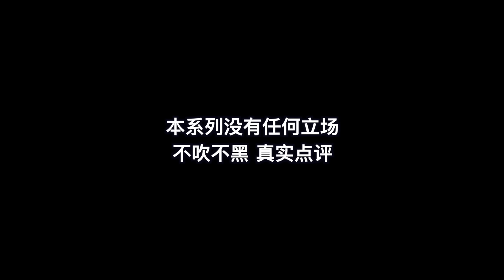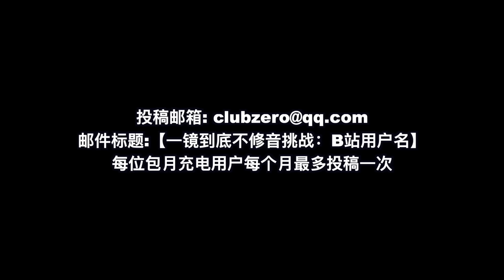國外聲樂老師對比《如愿》舞台 Vocal Coach Reaction to「As Wished」李健